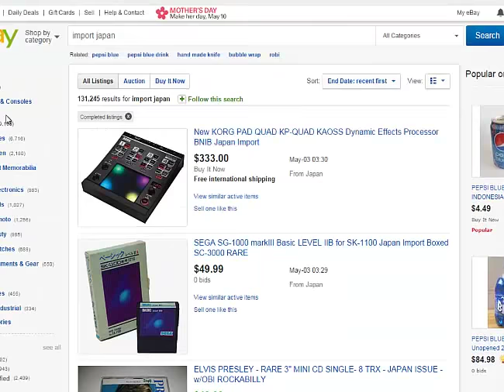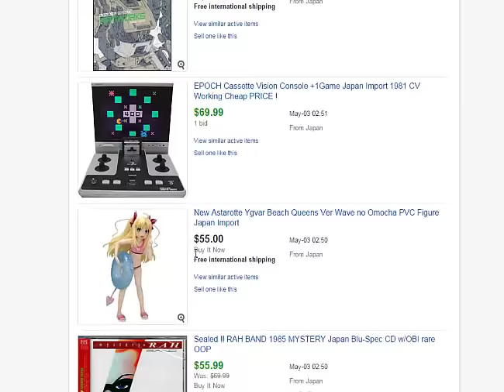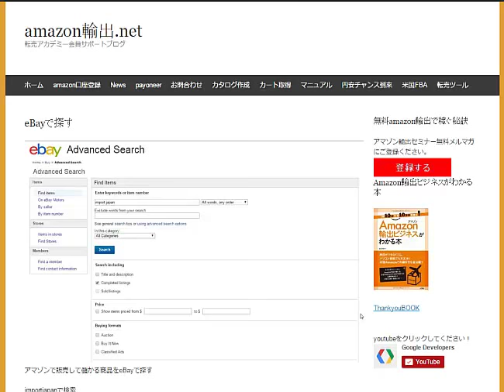アマゾンで販売して儲かる商品をeBayで探す興味があるジャンルには有効です